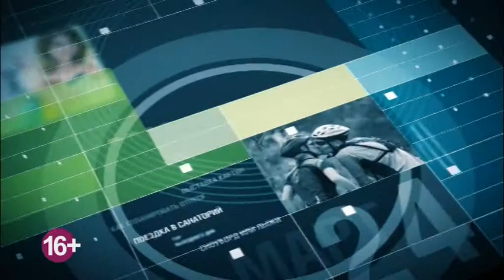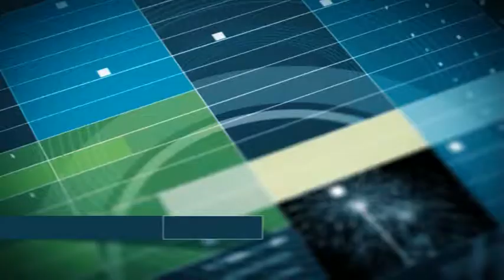Афиша кино. "Темный феникс" собрал скромную кассу